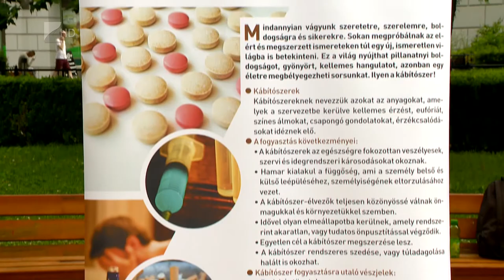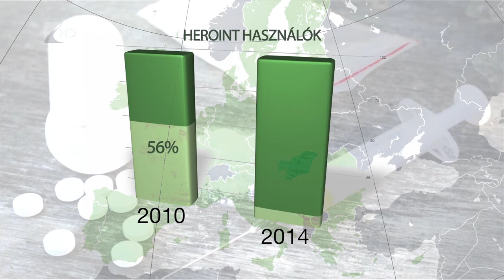Lesújtó statisztikák - Kölcsey Tv